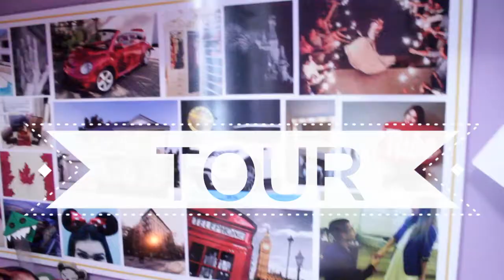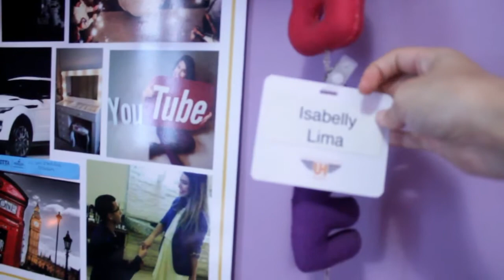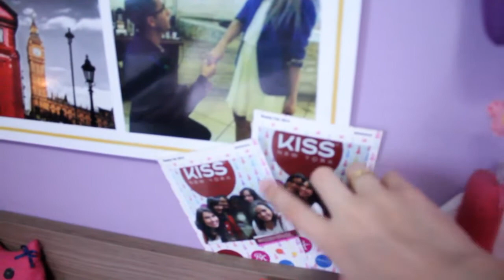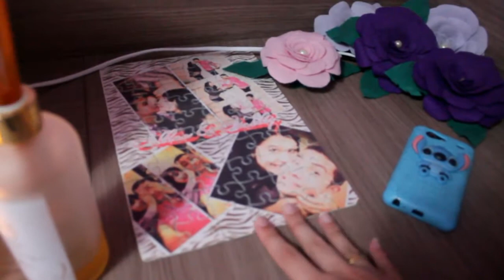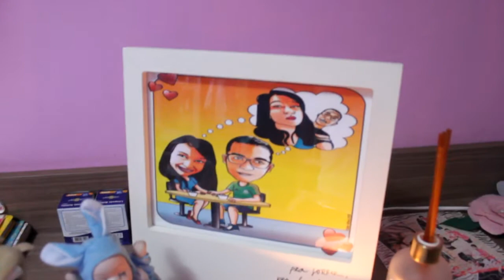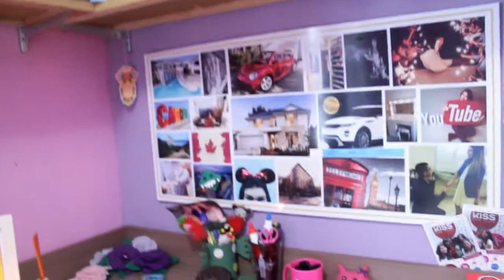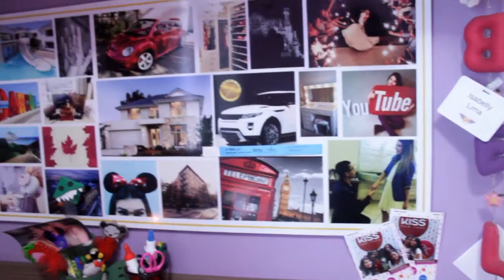Tour pelo o meu Home Office | Isabely Rodrigues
MUDE A QUALIDADE DO VÍDEO PARA 720 HD